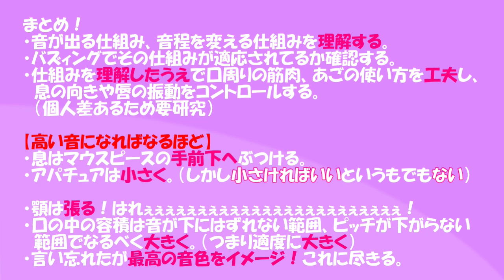【これでハイトーンも楽々!?】T.Y.流ハイトーンの吹き方、コツを伝授！(コメント欄も見てね！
動画を拝見いただきありがとうございます！

ハイトーン皆さん誰でも憧れやかっこよく吹きたいという夢がありますよね！

僕がこの９年間で導き出したハイトーンの仕組みを物理的に（理系目線で）説明しています！とはいえ理系でなくてもわかるように説明しているつもりなのでぜひじっくり見ていただきたいと思います！

継続は力なり！すぐハイトーンがでても継続して鳴らすにはやはりいろいろ鍛えたり感覚をつかまなければならないのでこの自粛中にマウスピースだけでも楽器を付けても練習をしてハイノートヒッターになろう！

質問等はコメントへ☺️